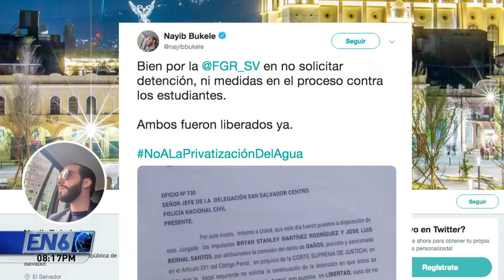21 MARZO 21 March 2019 08 14 58 PM